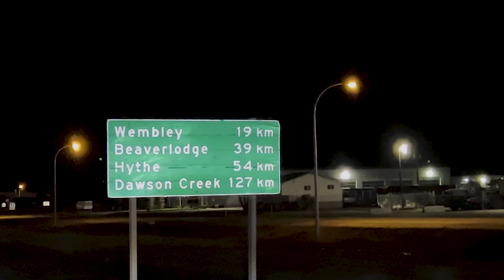The Way North: The Lower Latitudes - Detroit to the Arctic (Episode 1)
Covering Day 3-6 of the trip from Detroit to the Arctic we venture from Bozeman Montana through Glacier National park into Banff and finally on through the ice fields parkway into Dawson Creek, BC.